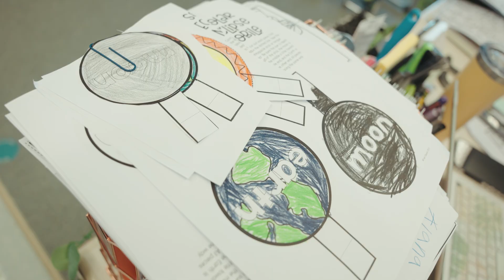The Solar Eclipse—Milton Hershey School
On Monday, April 8, Milton Hershey School students in all divisions stepped outside the classroom to see science in action—putting on protective glasses to view the 2024 solar eclipse. Since MHS teachers understand the value of experiencing the world first-hand to enhance curriculum, they used this natural phenomenon to immerse students in astronomy.